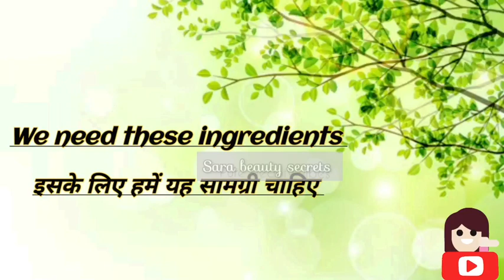Monsoon FRIZZY HAIR Solution STRAIGHT & SILKY HAIR WITHOUT GetHEAT Naturally /Hair spa At home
Monsoon hair growth Best Trick/Stop Hair fall/Frizz free straight hair naturally/Long hair tips

In rainy days our hair need extra care. in this video I have discussed how you can take care of hair in rainy days., it is normal and also quite common to experience hair fall during the monsoon season. Humidity in the air can make the scalp oily, making you take head baths more frequently than usual. This robs your hair of its moisture content, resulting in dull hair and dandruff, further causing hair loss. Using heat on hair is extremely harmful for hair in long run. this video is a tutorial where
harmful for hair in long run. this video is a tutorial where I'm teaching how you can straight your wavy, curly hair to straight hair naturally. using no heat tools and tropical application.

monsoon hair care

monsoon hair care routine

Monsoon hair care tips

Rainy season hair care Hair fall

hair loss treatment hair loss cure

Hair loss

how to stop hair fall in monsoon

how to prevent hair fall in monsoon season

Hair fall in monsoon

frizzy hair

frizzy hair to smooth hair

Frizzy hair solution at home

monsoon hair fall